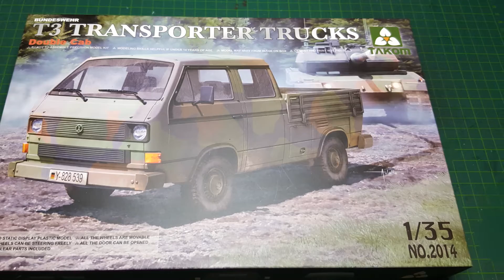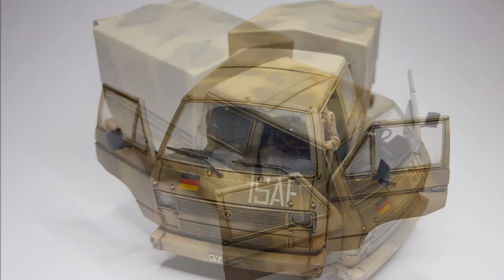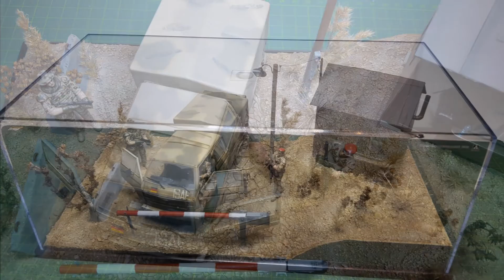VW T3 Takom 1:35 scale, Diorama "Checkpoint"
Hallo scale Modeller. Hier mal wieder ein kleines Diorama von mir! Ich hoffe es gefällt euch! Viel Spaß!